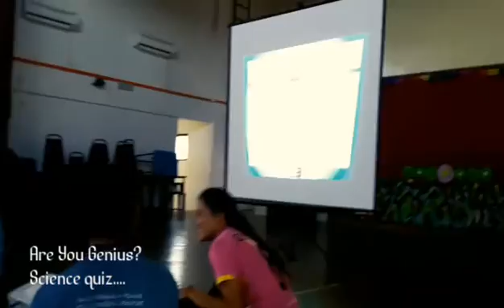KARNIVAL MAT'S & SAINS -KOLEJ VOKASIONAL BEAUFORT, SABAH (Part 2)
Anjuran Majlis perwakilan pelajar